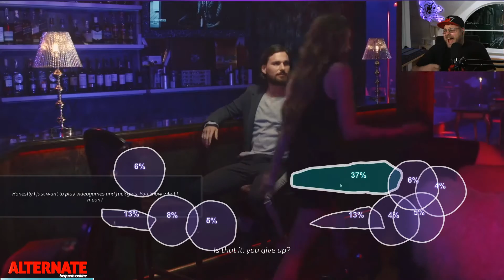Stream Highlights | September 2018 | hc_diZee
Tanzen, Flirten, Fahren -  der September hatte einiges zu bieten. Das beste seht ihr hier. Viel Spaß!

--- Social Media

--- Musik

Flashdance - She's a Maniac

Andreas Gabalier - Hulapalu